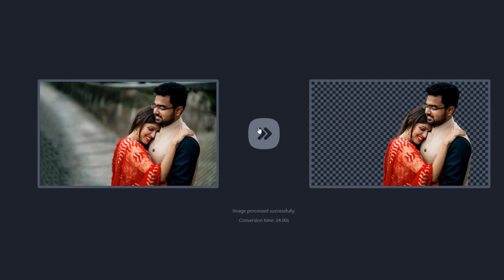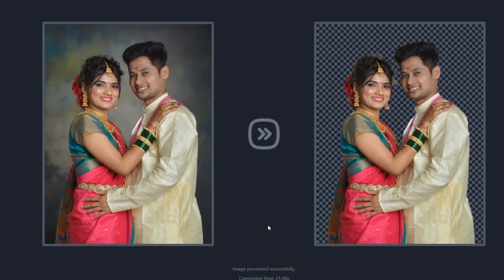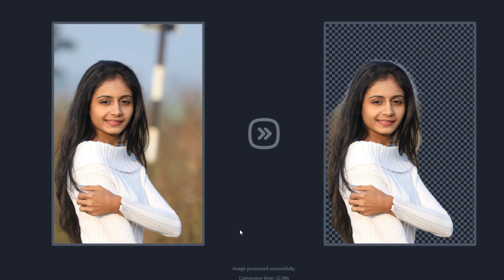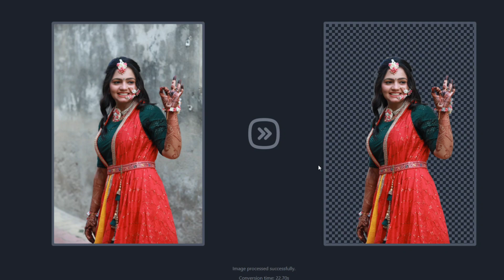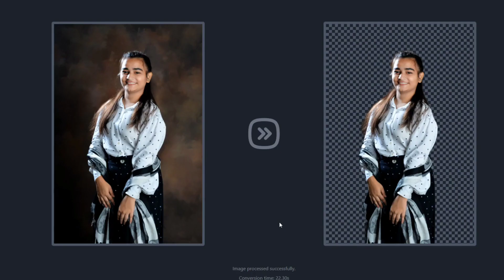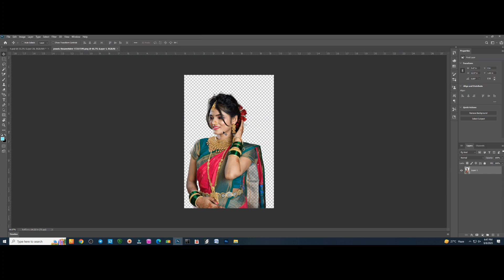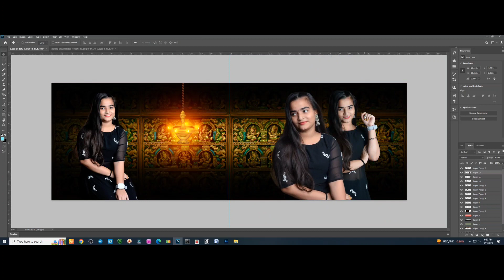Remove image background with ai software offline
Stop wasting time and energy removing backgrounds manually from your images and delegate the work to our artificial intelligence that does it in seconds.

Powered by AI.
Accurate slices
Works 100% Offline
Supports multiple image formats